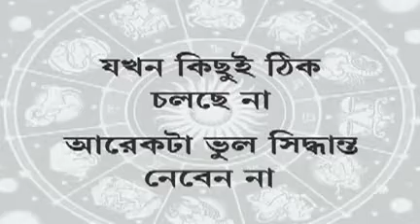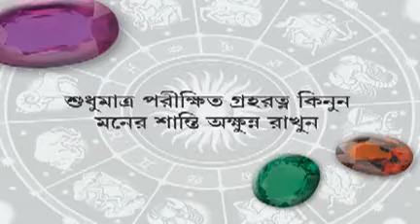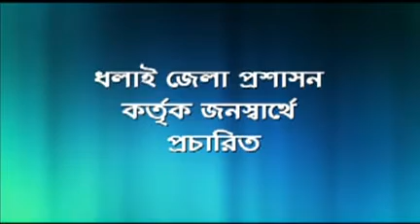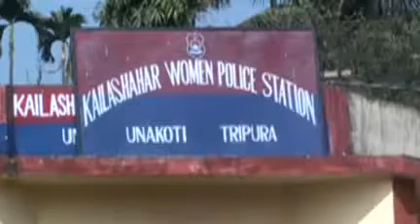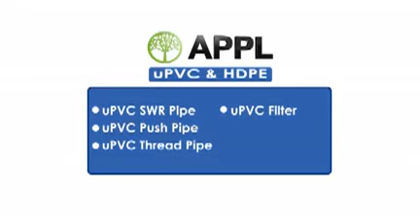01 06 17 Beng1